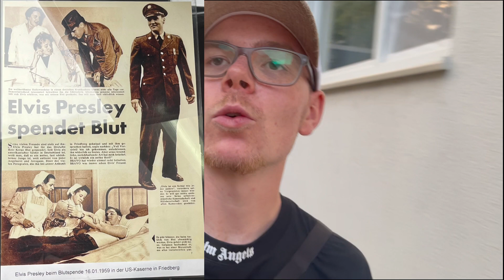Es geht schon wieder los....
Eine neue Reise beginnt...